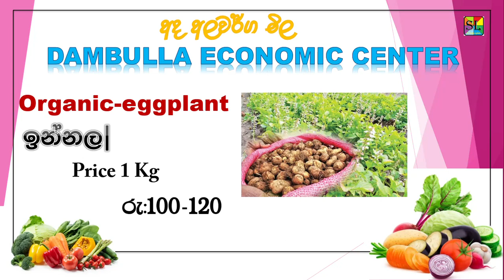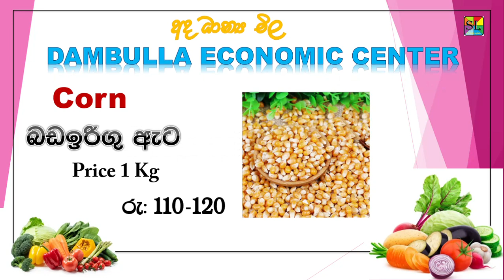2024 04 22 දඹුල්ල ආර්ථික මධ්‍යස්ථානය එළවළු මිල dambulla economic center vegetables price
දඹුල්ල ආර්ථික මධ්‍යස්ථානය මිල දර්ශකය

දඹුල්ල එලවලු මිල
දඹුල්ල එළවළු මිල

dambulla arthika madyasthanaya today
today vegetables price